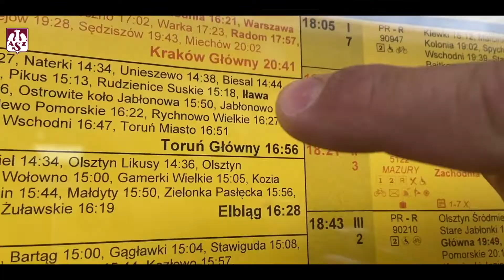Wszyscy jesteśmy drużyną AZS!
AZS to klub całego regionu. Teraz bronimy twierdzy Iława 💪 Spotkajmy się w Iławie w sobotę, 2 października o godzinie 14:45 🏐 Kup bilet na mecz z Asseco Resovia Rzeszów już teraz na